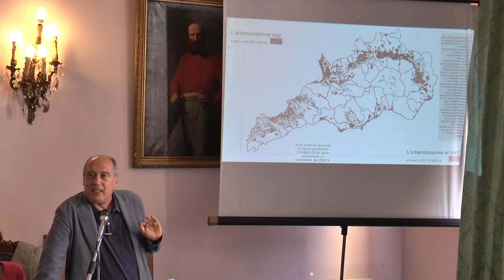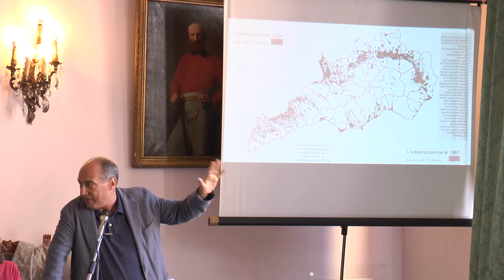"Dal PUT al piano paesaggistico": ieri il convegno a Palazzo di Città